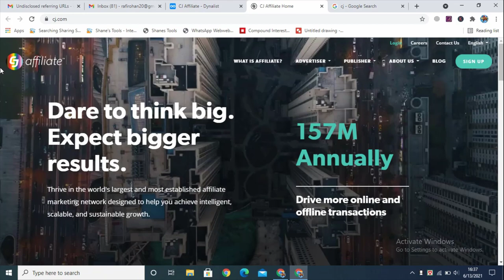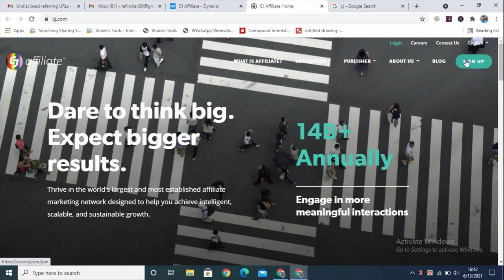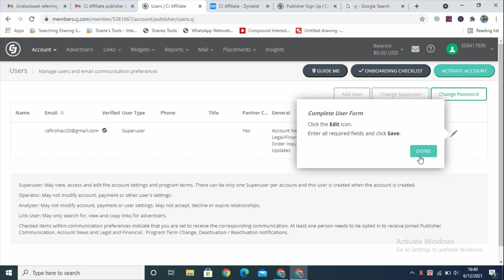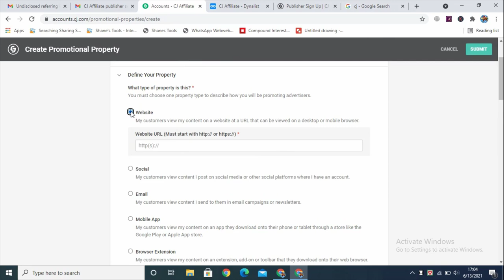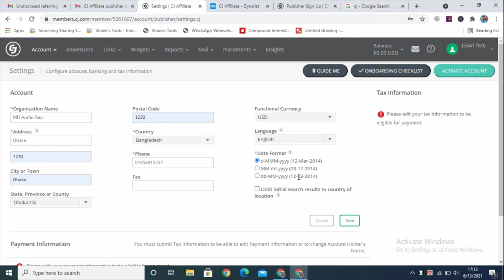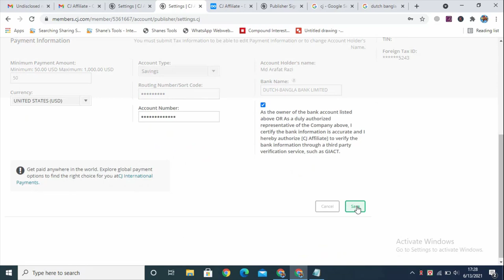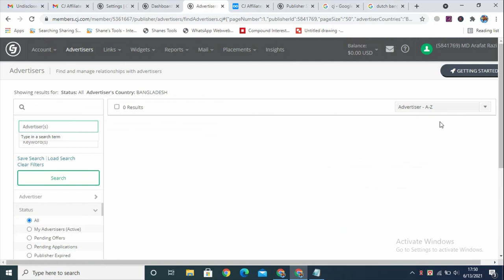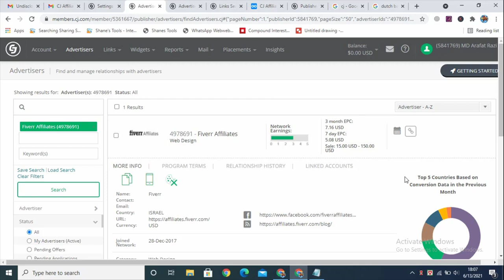💥 CJ affiliate marketing A to Z Bangla Tutorial | Comission junction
cj affiliate commission rate,
cj affiliate review,
cj affiliate login,
is cj affiliate available in pakistan,
cj affiliate pakistan,
cj affiliate description,
cj affiliate payoneer,
cj affiliate in hindi,cj affiliate tutorial bangla,
cj affiliate,cj affiliate bangla tutorial,
cj affiliate for begainners,cj affiliate payment proof,
cj affiliate marketing,cj affiliate bangla,cj affiliate sign up,
cj affiliate payment method,Comission junction,Comission junction affiliate,
how to create cj affiliate account,affiliate marketing,digital marketing,